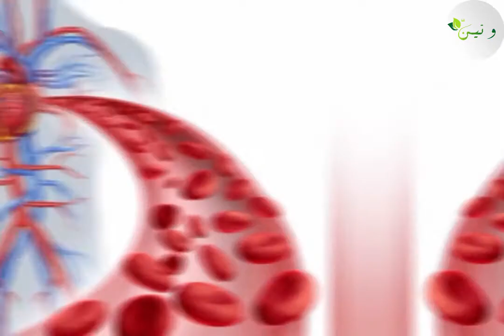HOW TO CURE COLD FEET IN WINTER | WATTEEN 572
Watteen 572 is all about health and beauty tips for all ages of people. Here you watch health problems home remedy at home.
You can get ride of all health problems by using the simple & common herbs easily available in market. So, Now, no need to worry about weight loss, Gastic problems, Muscular pains, Weight gaining, Hair fall treatment, Improper function of liver, Lungs, Kidneys, Diet plan for Gym joiners, Children health issues,  Deficiency  of blood, Menship hidden problems, Ladies hidden problems, Skin Problems, Acnes, Fair Complexion, as well as protection from household insects